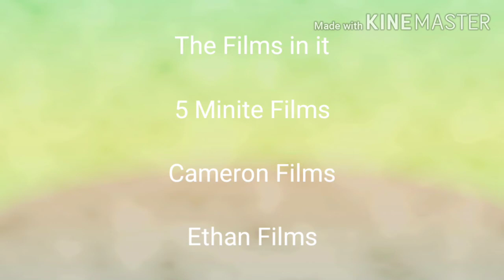Super Mario Bros The Elete Trailer